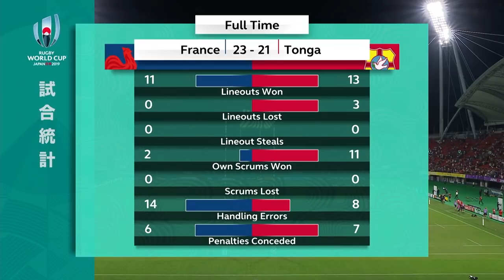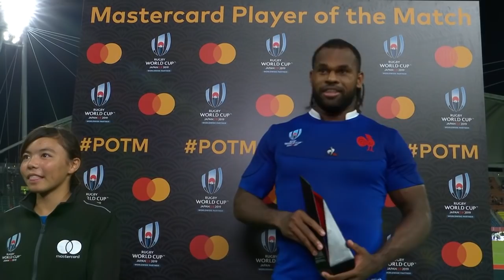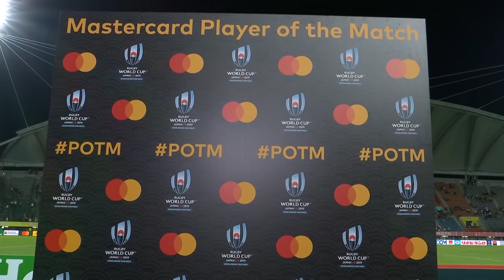France v Tonga | Rugby World Cup 2019 Pool Stage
It was a close encounter of the rugby kind...

Rewatch all the action from the Rugby World Cup 2019 Pool Stage match between France and Tonga 🇫🇷🇹🇴